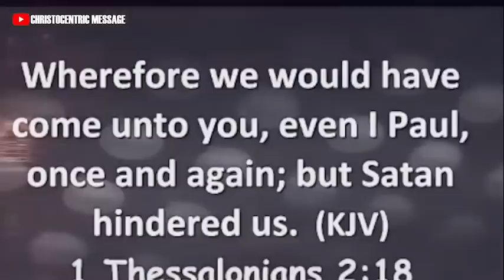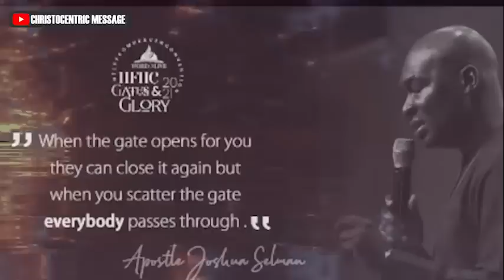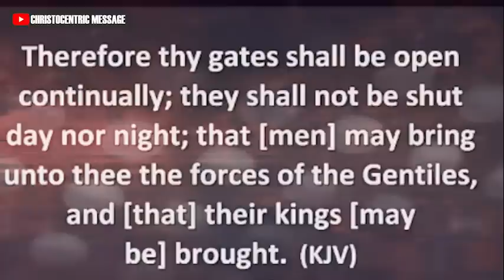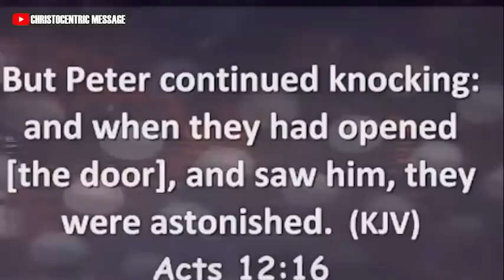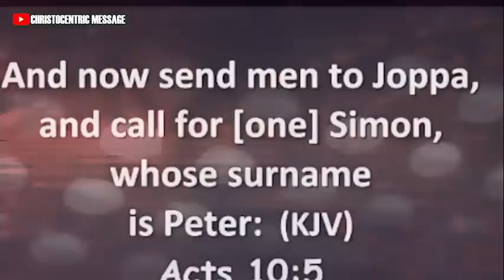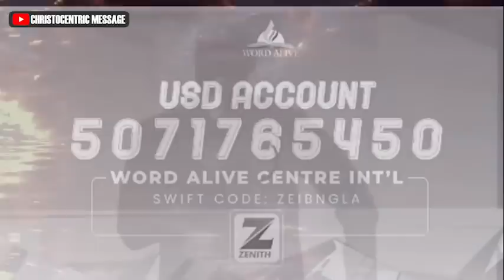[PRAY THIS] HOW TO IDENTIFY AND BREAK EVIL FAMILY PATTERNS - APOSTLE JOSHUA SELMAN